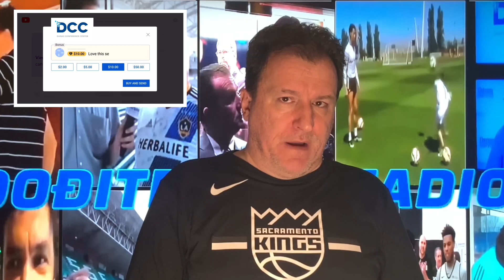Željko Pantić: Jedenje boršča u Njujorku i naknadno prevaspitani Vučić na Big Meku tri puta dnevno…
Ključni izvod iz komentara emitovanog u 616. epizodi serijala Dođite na stadion.